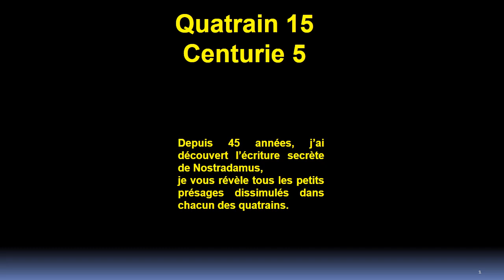Quatrain 15 Centurie 5 de Nostradamus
Vidéo complète sur la chaine You Tube.